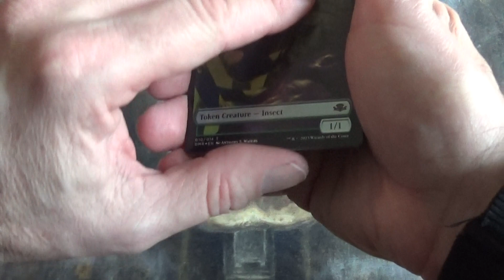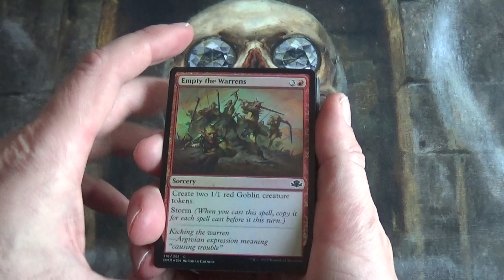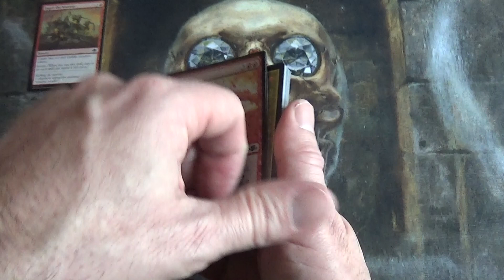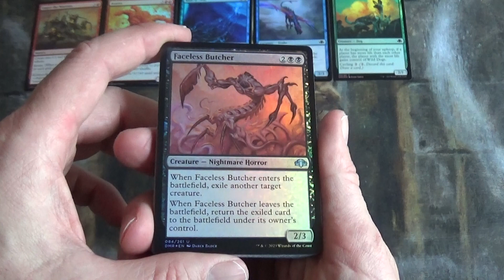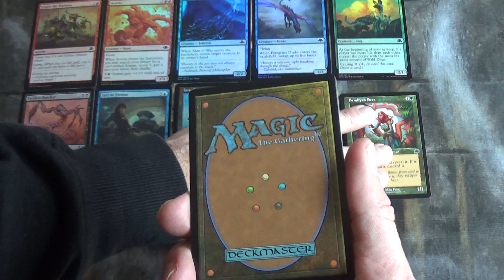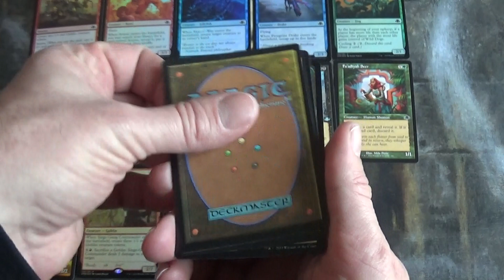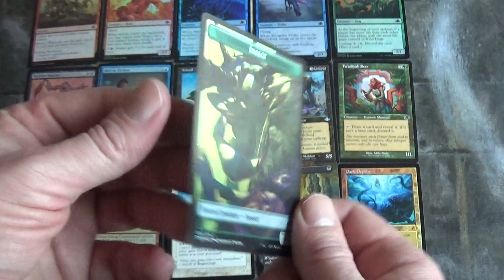Dominaria Remastered : ouverture d'un booster collector, cartes Magic The Gathering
J'ouvre un booster collector de l'édition de cartes Magic The Gathering Dominaria Remastered.

Cette édition est sortie le 13 janvier 2023 et comprend 261 cartes différentes ainsi que 196 cartes extra.

Chaque booster collector contient de nombreuses cartes en version foils, rétro, rétro foils, rares voir mythiques, communes, peu communes...

Cette édition réédite des cartes de toutes les éditions dont l'histoire s'est déroulée sur le plan Dominaria. Il y a donc de véritables trésors.